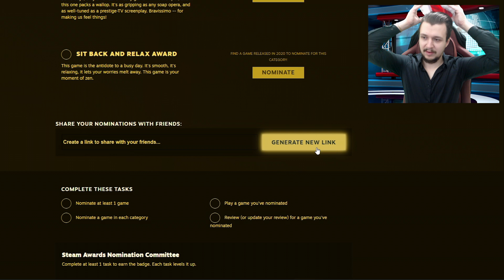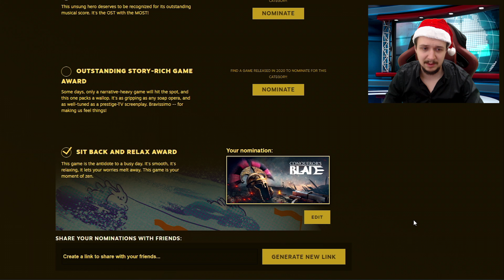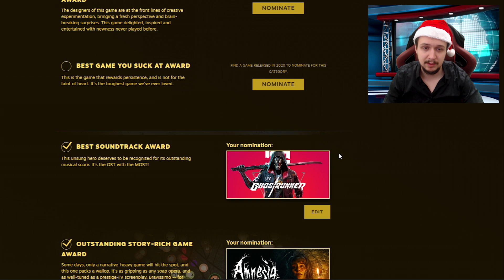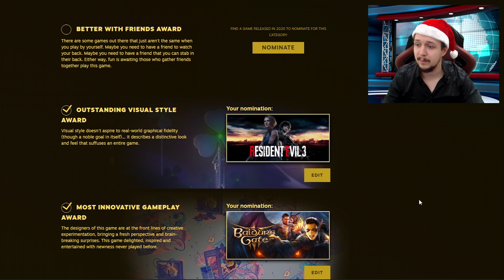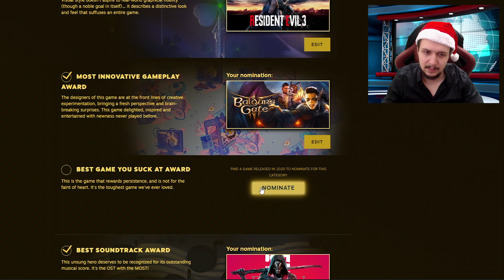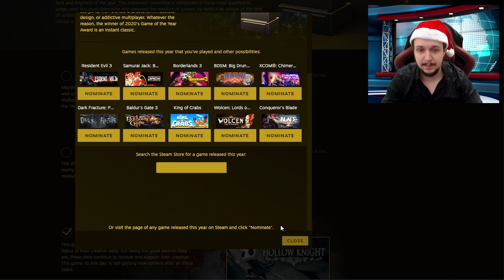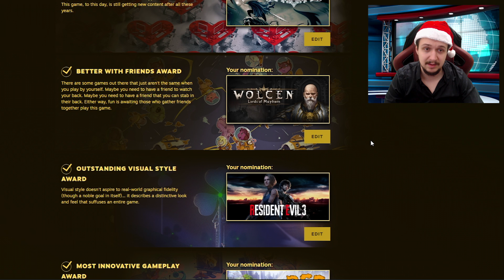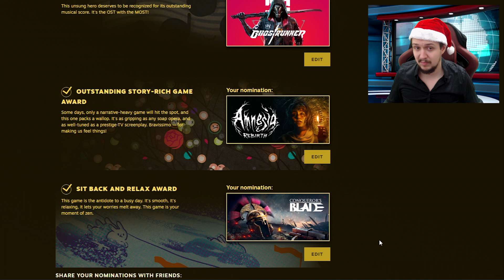STEAM GAME AWARDS 2020 ft. LaZyBee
default suggestion
yap ill be choosing games for the steam awards for the default games that will appear on the suggestions
and yap this will be a S!HIT show